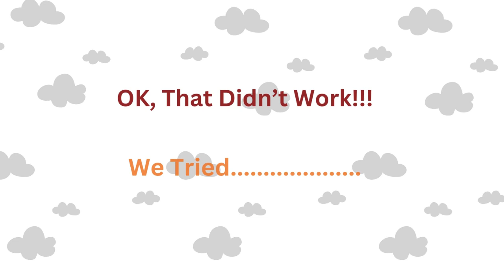Let's Try Something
We had what we though was a good idea. well. maybe it didn't work so well. See our special tiny guest...Carter